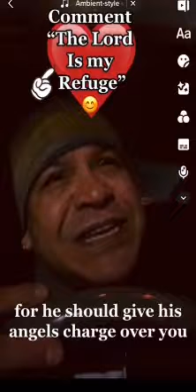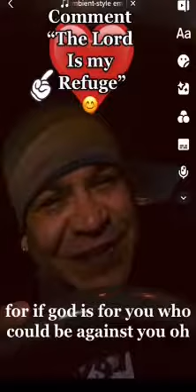Psalm 91 Prayer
Prayer psalm 91 holy Bible